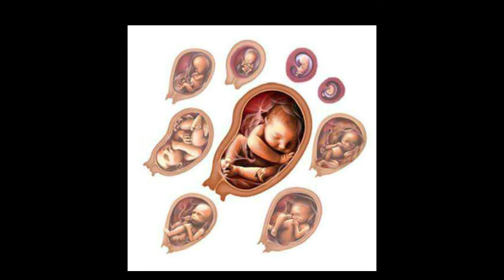கர்பத்தின் 4ஆம் ,5 ஆம் மாதங்களில் இதை செய்ய மறந்து விடாதீர்கள் !! Pregnancy tips in tamil